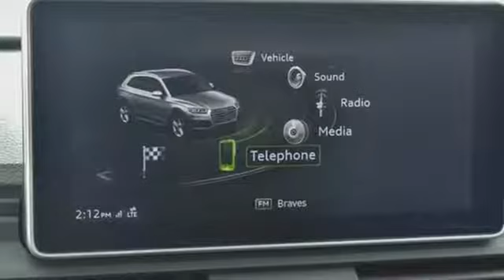Used 2018 Audi Q5 Atlanta Alpharetta, GA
Year: 2018
Make: Audi
Model: Q5
Trim: 2.0T Premium Plus
Engine: 2.0L TFSI
Transmission: 7-Speed Automatic S tronic
Color: Gray
Interior: Rock Gray
Mileage: 5476
Stock #: L31396
VIN: WA1BNAFY6J2201138
Audi Certified 2018 Audi Q5 Premium Plus in Manhattan Gray MetallicbrOdometer is 5466 miles below market average! CARFAX One-Owner.

Address:
5805 Peachtree Boulevard